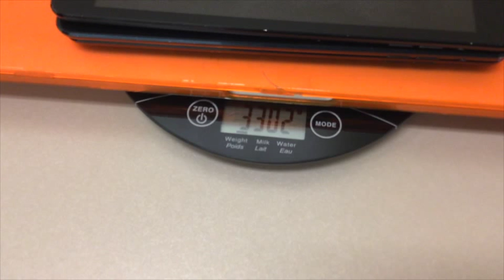Tech Weigh In - Task #2 - MacBook Pro & iPad Minis Weigh In [ACT 2]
MacBook Pro and iPad Minis Weigh In is a part of the Tech Weigh In Series of 3 Act Math Tasks. In this real world contextual task, students watch Mr. Pearce pile a single MacBook Pro and multiple iPad Minis onto a scale. How much does the MacBook Pro weigh? How do you know?